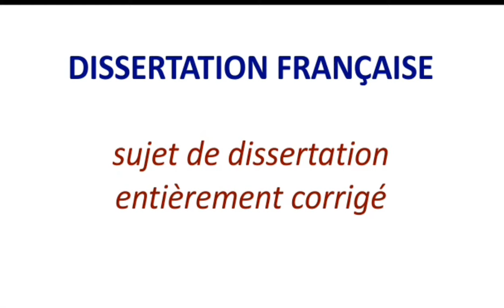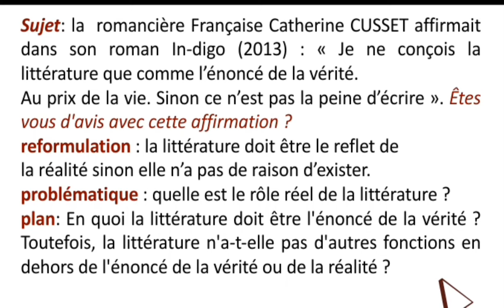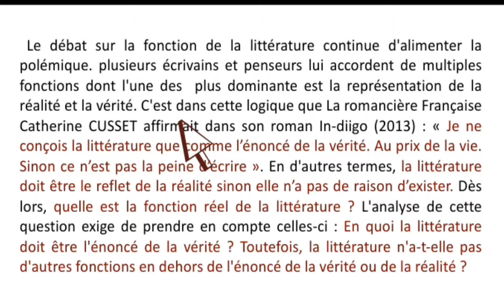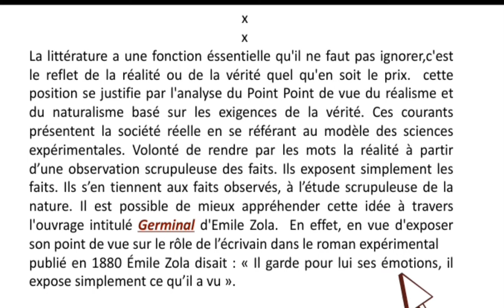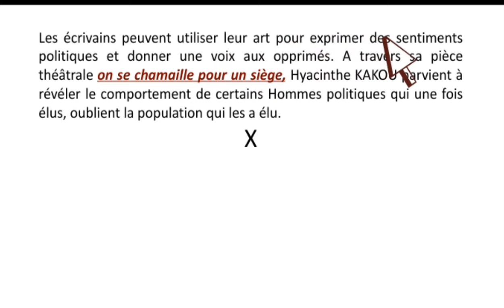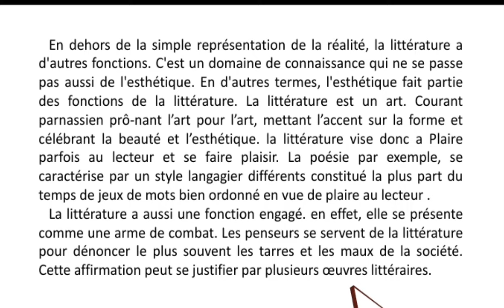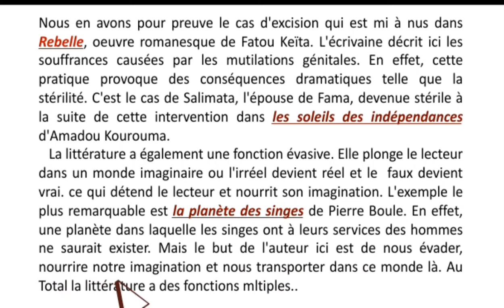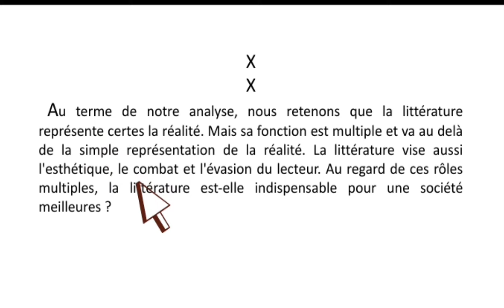Dissertation littéraire : sujet entièrement corrigé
Aujourd'hui nous allons traiter un sujet de dissertation littéraire dans son entiereté afin de vous amener à comprendre et voir comment on réalise une bonne rédaction. Sur ce bon visionnage